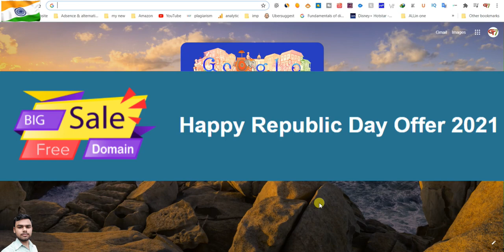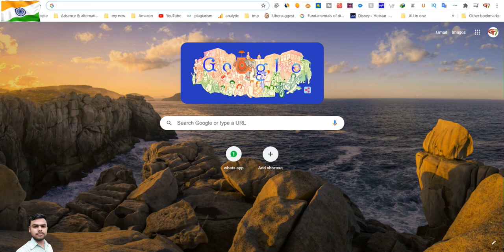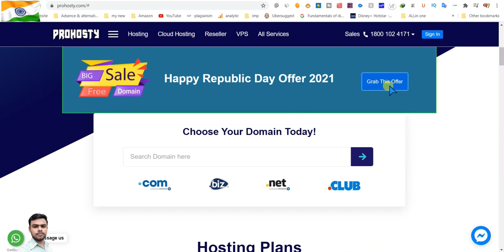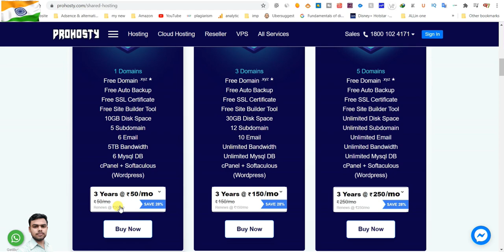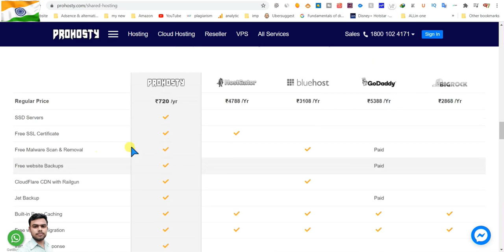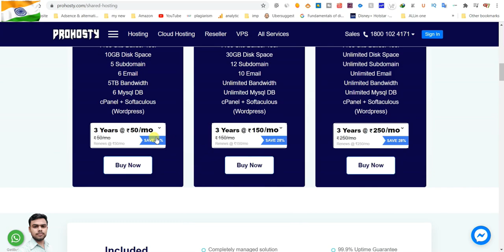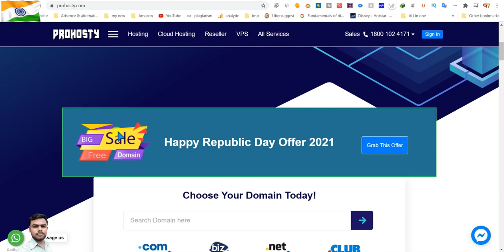Free domain | Free TLD 2021 | Free Hosting | cheap price Hosting | Flame beast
Hello Friends  Happy Republic Day

Aaj ki ea video ke andar me app ko Free .in,.xyz domain kese buy karsakte ho uske bare me complete information di he ta video ko complete watch koro app ko sari information miljayeegaa

if You are Looking For Lifetime Unlimited Hosting FOR FREE With Free Domain, Free SSL, Free cPanel on WordPress then this is the best Video for You, Here I give you a list of the Best  FREE Unlimited Hosting Websites.

List of Best Free Web Hosting Sites in 2020

free domain
free domain for one year
domain
how to purchase free domain and hosting in hindi
how to purchase free domain name
domain name

website kaise banaye in hindi
how to make website
free website
how to make free website in hindi
how to make free website and earn money
how to make free website in mobile
how to make free website on google
how to make free website technical guruji
10 min me website kaise banaye
free website kaise banate hain
free website kaise banate hai in hindi  how to make website
free website
10 min me website kaise banaye
free website kaise banate hai in hindi

वेबसाइट कैसे बनाये हिंदी में हेल्प
जियो फोन में वेबसाइट कैसे बनाएं
इ कॉमर्स वेबसाइट कैसे बनाये
अपने नाम की वेबसाइट कैसे बनाएं
website login

Blogging Free .com Domain Free .net Domain Free .in Domain Free .org Domain Free .co Domain free domain totally free domain name

technical ripon ripon blogging free hosting free domain free ssl free wordpress lifetime free hosting unlimited free hosting free unlimited hosting lifetime free domain